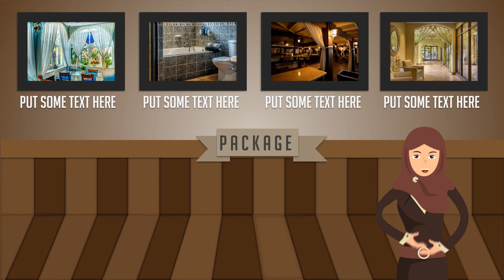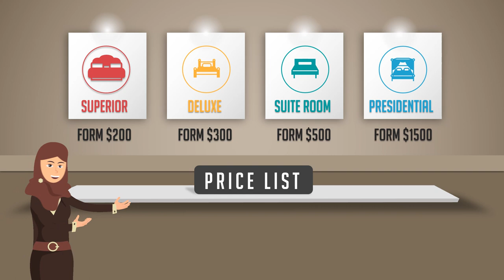Iklan Grand Hotel Islami, Penginapan, Promosi Hunian, Promo Perumahan, Kontrakan, Cewe Jilbab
Jasa Edit Video Promosi / Iklan Grand Hotel Islami, Penginapan, Promosi Hunian, Promo Perumahan, Kontrakan, Cewe Jilbab atau

Daftar Isi
00:00 - Jasa edit Video
00:10 - Contoh Iklan Undangan
00:18 - Contoh Video Promosi
00:25 - Contoh Konten Pemasaran
00:35 - Cara Promosi